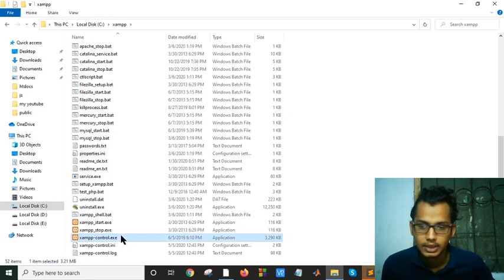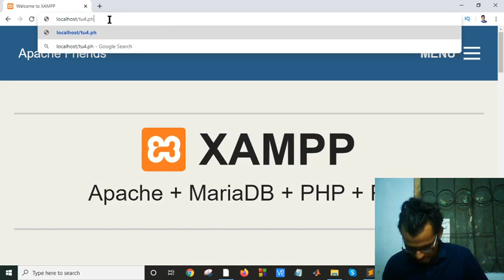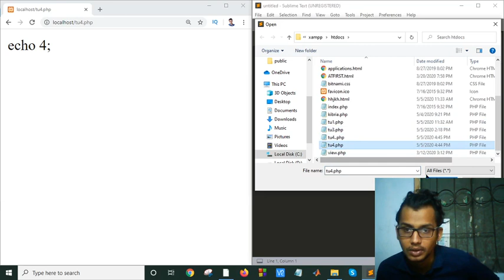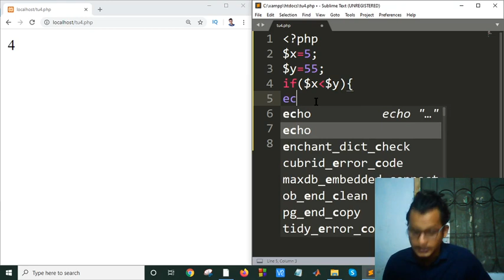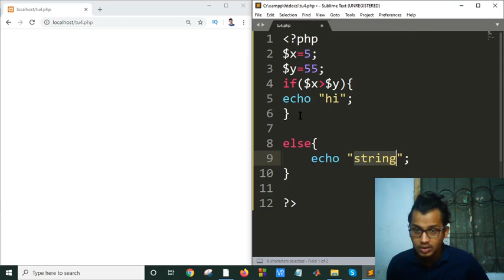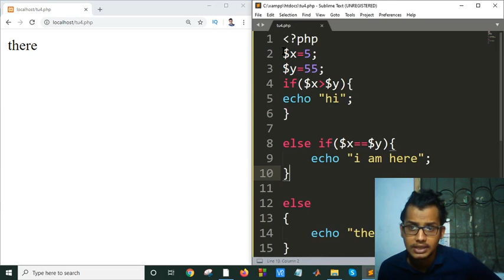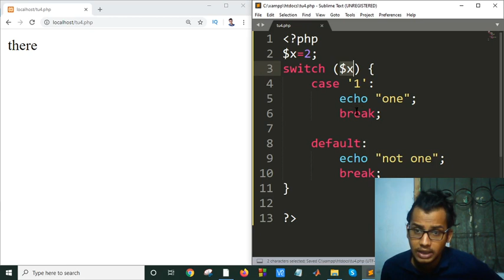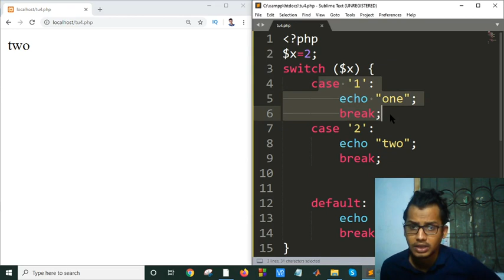PHP Tutorial Bangla Part 6(php If-else)